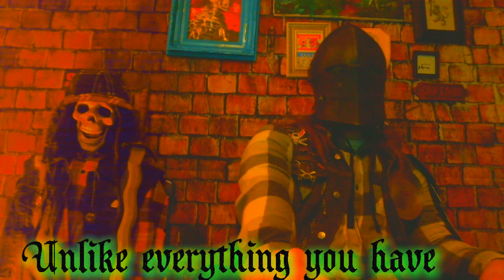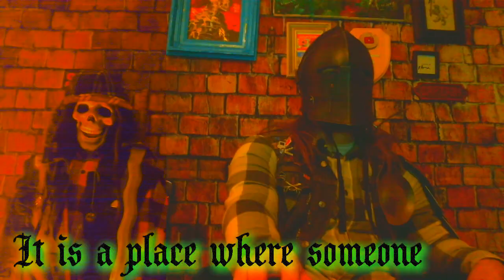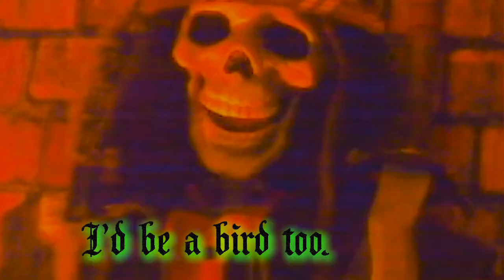Everyone Should Play Town Scraper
The cool dudes that made a game called Bad North, gave the channel it's first ever game-dev retweet, that brought some attention to our very small channel a couple of years back. I wanted to play homage to that by playing their new game. It's a super neat, really beautiful sea side town building game.

It'd be cool if you're here to help us get to our very reasonable goal of 10k subs!